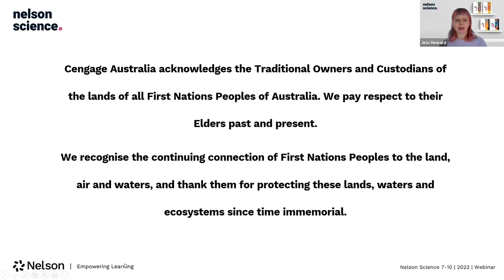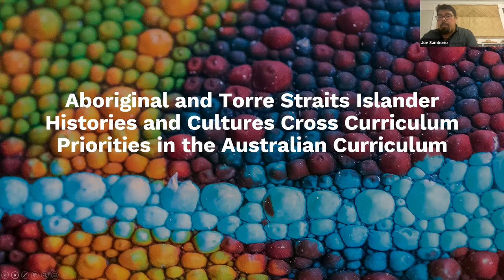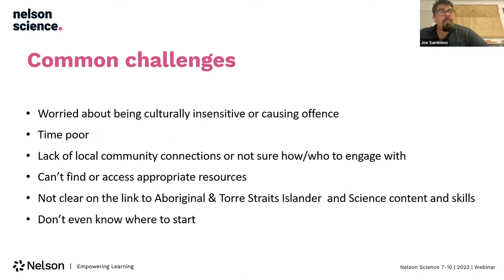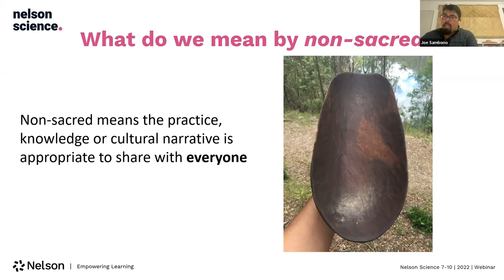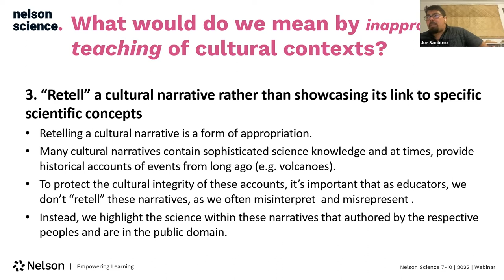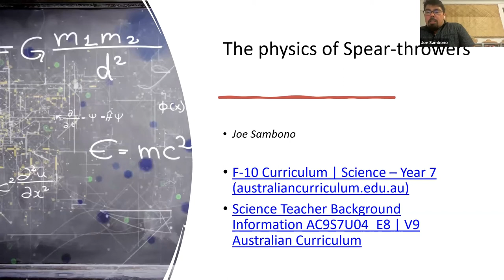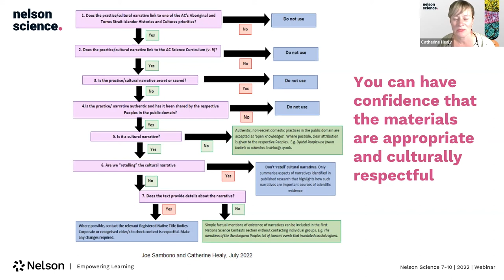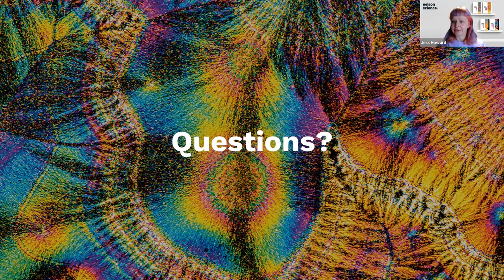Nelson Science Webinar: First Nations Australian Science Contexts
Aboriginal and Torres Strait Islander Histories and Cultures cross curriculum priorities are key part of version 9 of the Australian Curriculum. But many teachers find it challenging to incorporate these effectively into their science lessons. In this webinar, we’ll share some of the key considerations, approaches and resources you can you use to embed First Nations Australian science contexts into your lessons an authentic and cultural appropriate way.

Presented by Joe Sambono
Joe is a Jingili man and curriculum specialist in embedding Australian First Nations histories and cultures across the Australian education sectors, specifically primary to tertiary. Joe followed his passion and cultural connections to wildlife to start his career as a zoologist later merging his biology interests and cultural background with a career in secondary education. Joe has previously lead curriculum projects at CSIRO and ACARA and is currently the Program Lead for Embedding Indigenous Australian Perspectives with the Queensland University of Technology.

Watch to learn more about Nelson Science for Queensland and Nelson Science for Western Australia